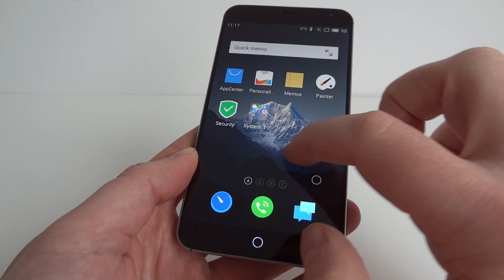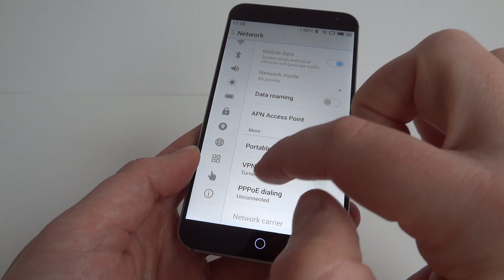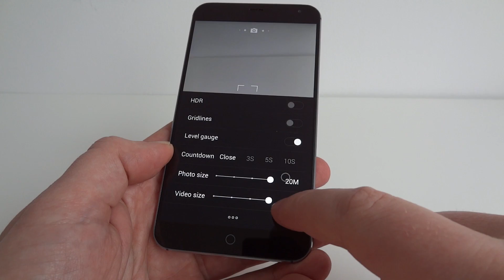MEIZU MX4 hands on